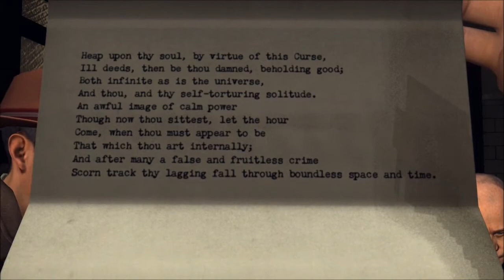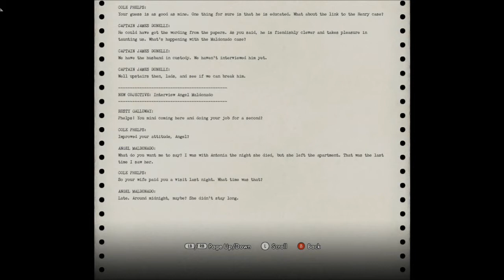Let's Play L.A. Noire! Part 44. BLIND RUN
MYEAH SEE? THE SONS take a trip back in time to the 1940s where there is TRUE CRIME in the STREETS OF L.A.   We are COLE PHELPS and we are gonna take a bite out of crime!

We do a weekly comedy podcast centered around Videogames. We have weekly contests for Steam (or whatever platform you have) games! Start listening! Start winning!